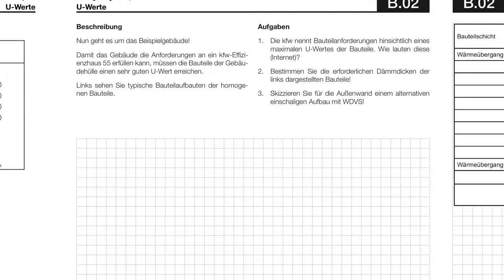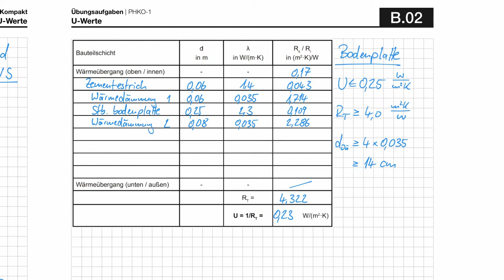Vordimensionierung von Dämmstärken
Wie kann ich (auf der sicheren Seite) die erforderlichen Dämmstärken abschätzen, die für ein kfw-Effizienzhaus erforderlich sind?
Lernphase B - PHKO-1